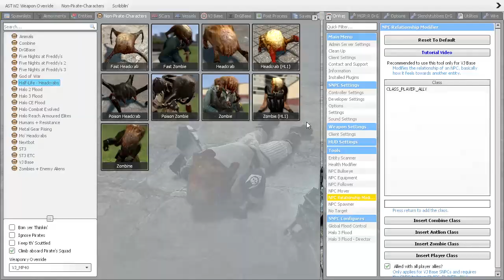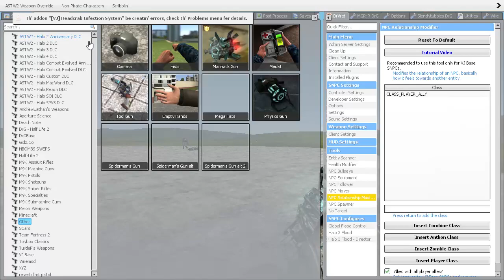Cantarin's experiment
"What if you test it on a zombie headcrab? (the original one)"

Unfortunately, headcrabs cannot attack zombies even if the factions are changed.